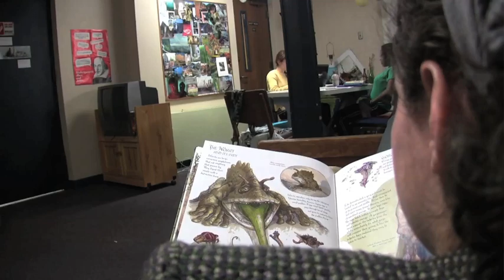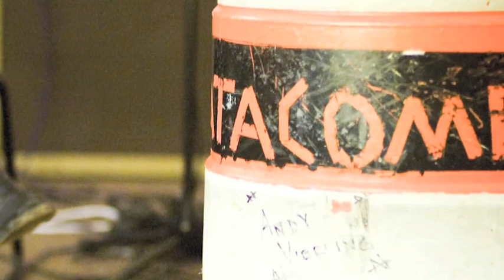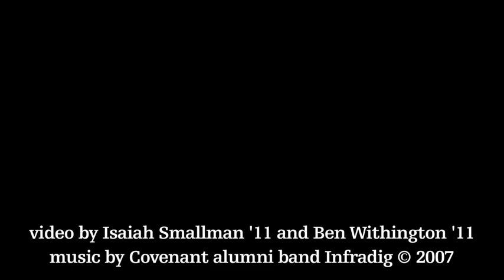Founders Hall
Founders Hall is named after the Belz, Schmidt, and Rayburn families -- the original founders of Covenant College. There are five men's halls and five women's halls in Founders, with a total of 240 residents. Since there are only 11 four-person rooms in Founders, you'll probably be living in a two-person room that measures approximately 12 x 12. The rooms in Schmidt and Rayburn Halls all have their own sinks in their bedrooms. Bathrooms in Founders are located in the center of each hall and shared by all members of that floor.